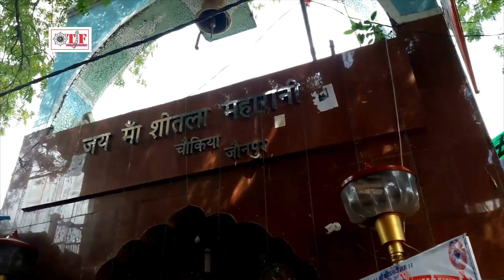Abhishek Dubey का नया Mata Bhajan - झुलनवा झुलेली मईया - Hits Bhojpuri Devi Geet 2017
Album : Rakh Letu Anchara Ke Chhaiya

Singer : Kuwar Dubey & Abhishek Dubey

Writer : Rajbali Singh , Manoj Mahi

Director : Akhilesh Sharma

TF- 2359